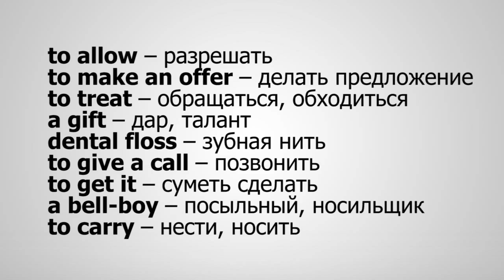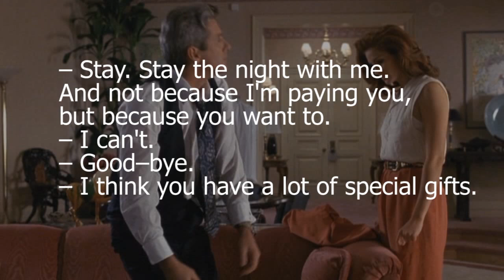Английский Язык по Фильмам. Диалоги по фильму Красотка / Pretty Woman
АНГЛИЙСКИЙ ПО ФИЛЬМАМ - 'Красотка / Pretty Woman' на Английском / Учить английский интересно в Школа Джобса! Смотрим Диалог из фильма на английском и Разбираем фразы и грамматические конструкции.